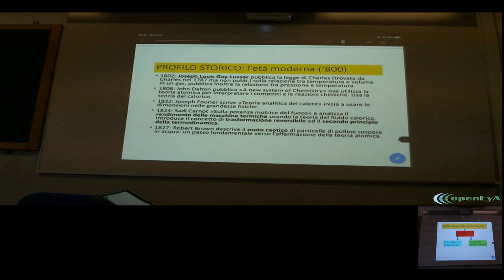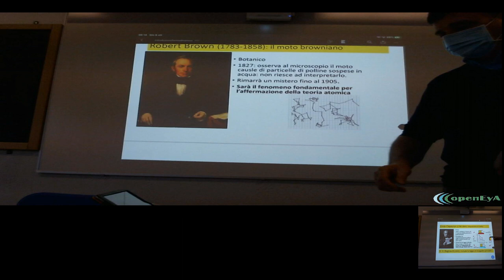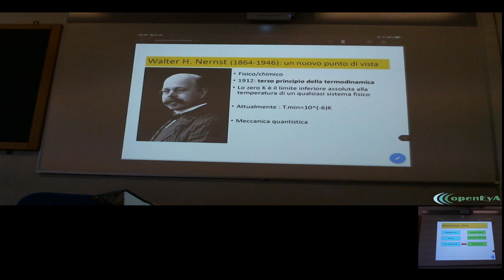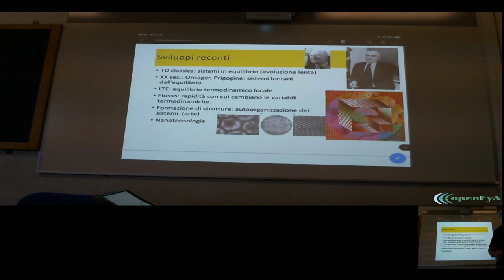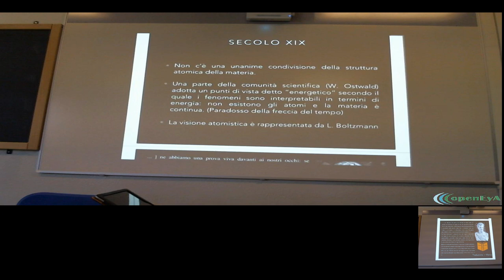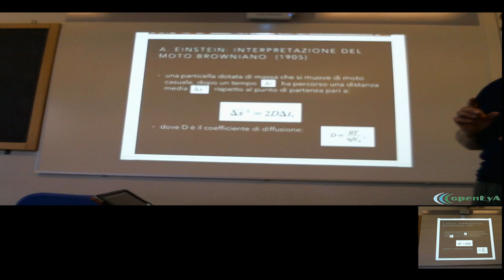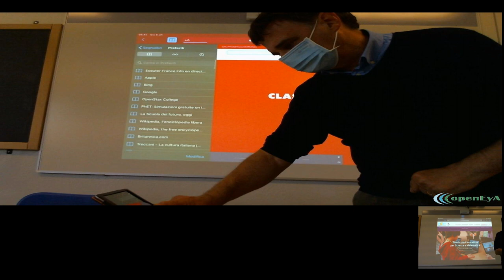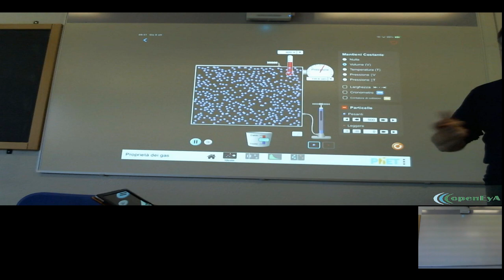Lez.04 Intoduzione alla termodinamica (parte seconda)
Introduzione storica alla termodinamica: la teoria cinetica. Uso delle simulazioni del Ph.E.T. (Univ. Colorado, USA) per le proprietà dei gas.